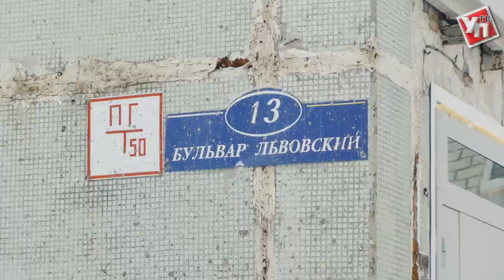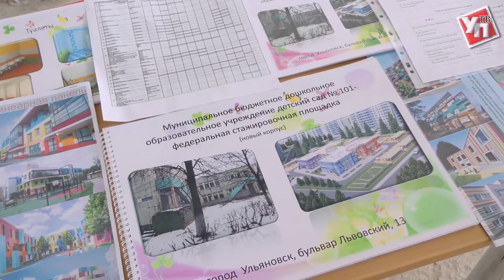В Новом городе появится детский сад для особенных детей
Полуразрушенный детский сад на бульваре Львовском в Новом городе пустовал много лет. Заброшенное здание, которое не эксплуатировалось по своему прямому назначению, служило домом разве что для бездомных животных.
Ситуация должна измениться уже через пол года. Здание начали переобустраивать под детский сад для детишек с ограниченными возможностями здоровья.